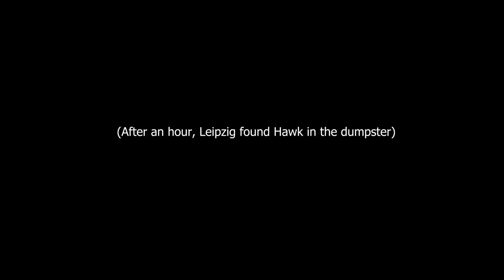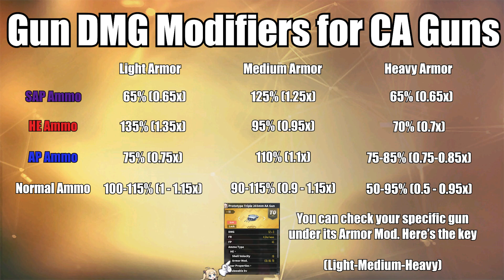My Thoughts on Roon! | Azur Lane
I really need to get back into the groove of videos...also

BRAAAAKAMONO GA